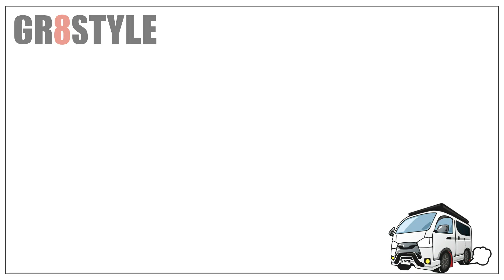【不満解決⁉︎】ハイエースの荷室に搭載！ハイエース快適グッズをご紹介！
→ 御成約頂きました！🙇‍♂️

次回の動画をお楽しみに^ ^

【GR8styleグーネット】
〈春日井店〉

【GR8styleカーセンサー】
〈春日井店〉